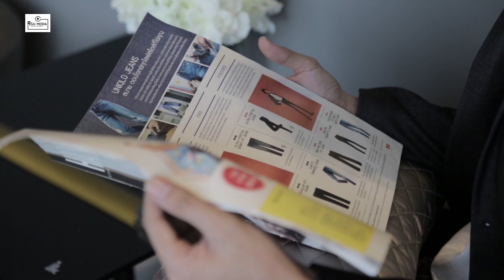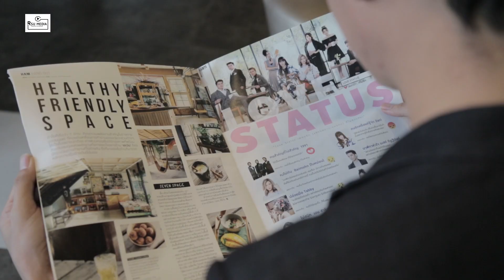นาวิน คุ้มกลางดอน แห่ง Queen Media Group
นาวิน คุ้มกลางดอน แห่ง Queen Media Group กับบทบาทเอเจนซี่โฆษณาด้านศัลยกรรมความงามไทย-เกาหลี